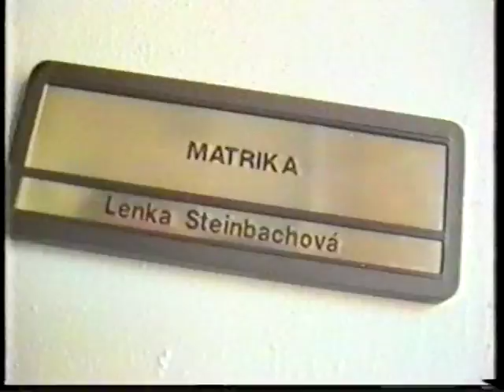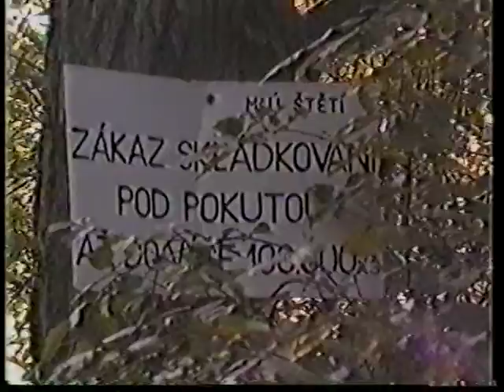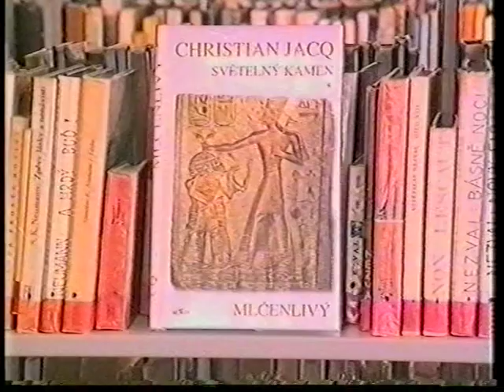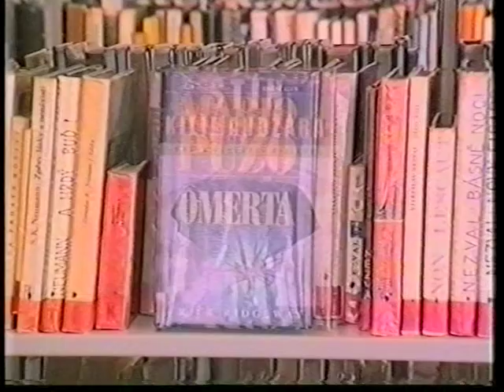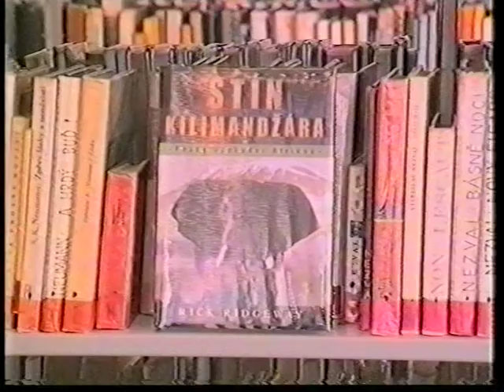Zprávy KTV Štětí 43/2000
Ze starostova stolu - starosta Antonín Böhm - nové názvy základních škol
Černé skládky Chcebuz, Újezd, serpentiny Hněvice, Počeplice pod železničním mostem
6.9.2000 Den zdraví 4. roč. malý sál doktorky  Matějíčková, Marhonsová, Kazecká, diabetici, Jeníkovská
Nabídka knih - MK Mikušková úvod